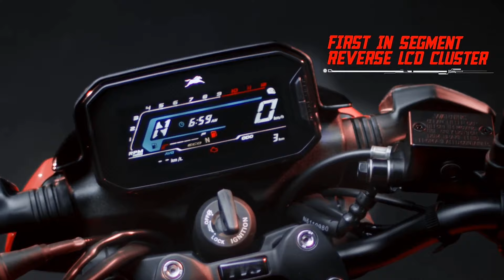2024 TVS Raider 125XL Dual Disc ABS BS8 New Launch | Changes | Price | Looks | Specs | Random Bikes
2024 TVS Raider 125XL Dual Disc ABS BS8 New Launch | Changes | Price | Looks | Specs | Review & Changes | Raider 125XL BS8 On Road Price | Mileage | Top Speed | Features.

2024 Raider 125XL Dual Disc ABS BS8
TVS Raider 125XL Dual Disc ABS BS8
Raider 125XL Dual Disc ABS BS8
BS8
Bikes
Review
TVS
TVS Raider
Raider 125XL
Random Bikes